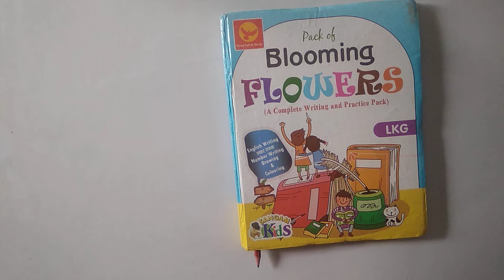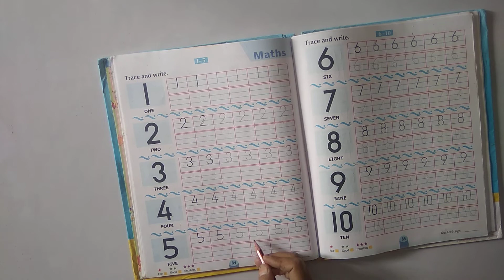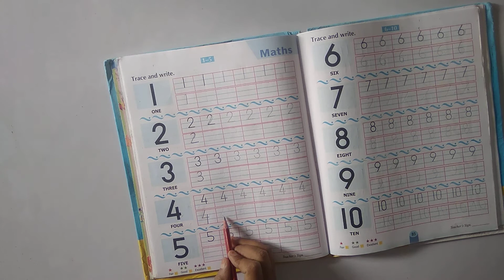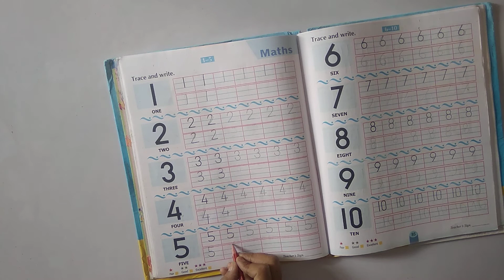MATHS, KG-1, EXERCISE BOOK, NUMBER 1 5, PAGE NO.- 84